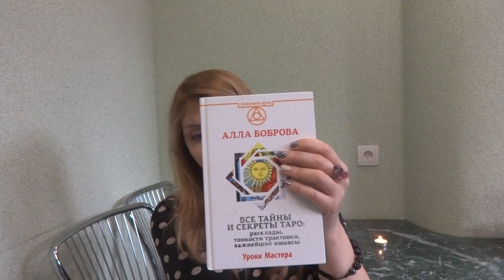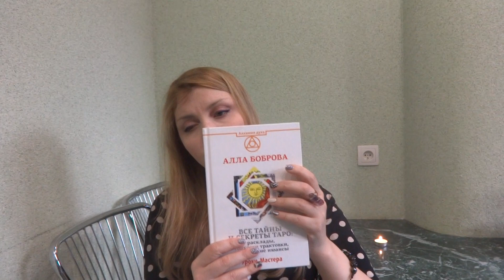Памяти таролога Аллы Бобровой